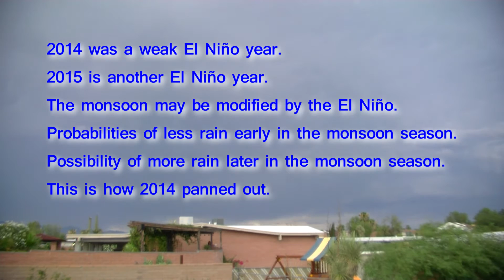Monsoon 2015 - June 26, 28 and July 13 - The start of the monsoon, Tucson Arizona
Monsoon 2015 started out early suggesting a lot of action in July.  But the middle of July is here and, the monsoon has been disappointing.  2015 is another El Niño year and that bodes well for increased moisture from Eastern Pacific tropical systems as the monsoon progresses into the fall.